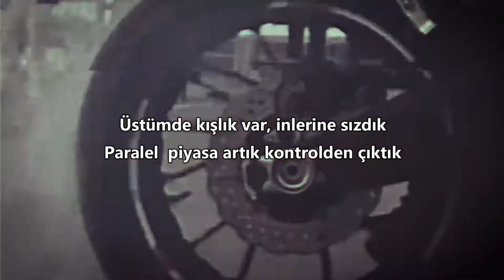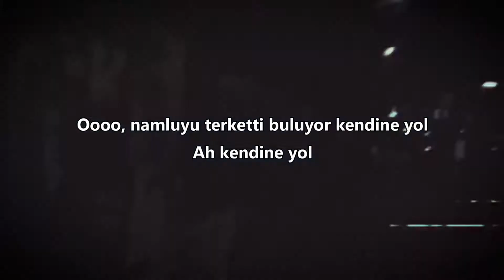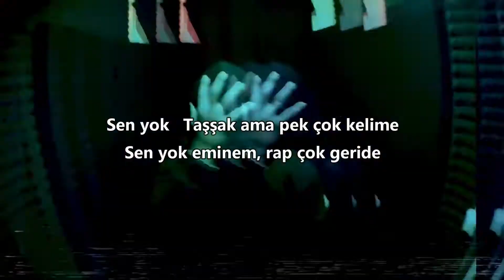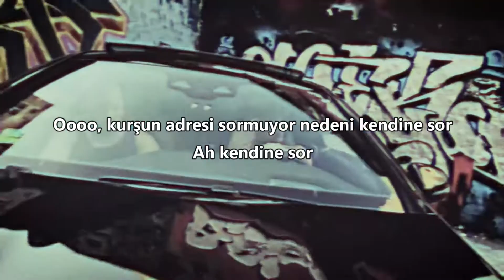Massaka - Alfa Beat With Lyrics